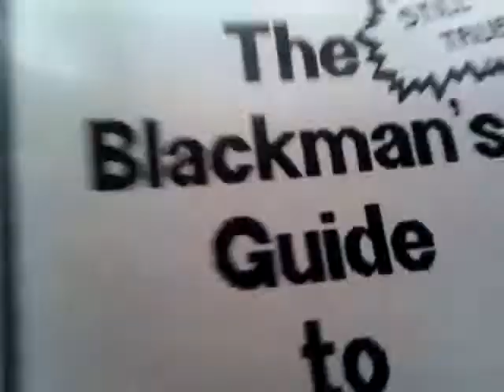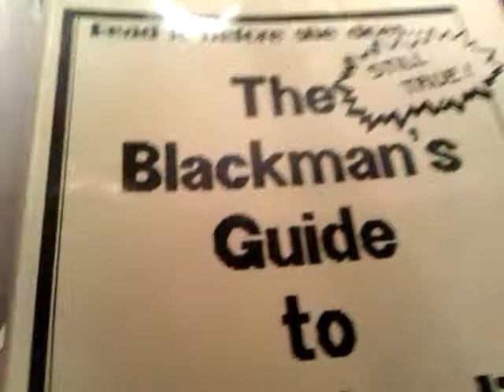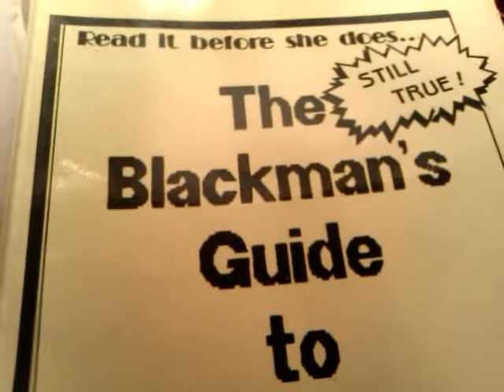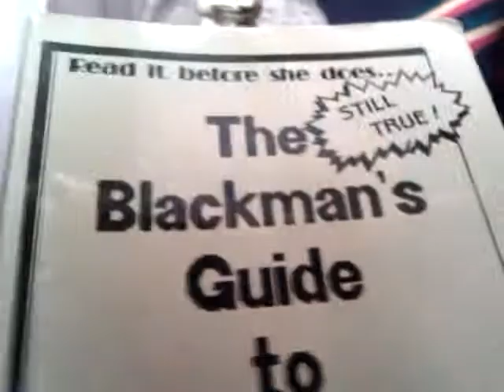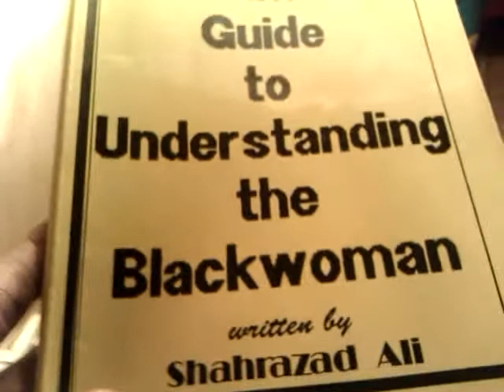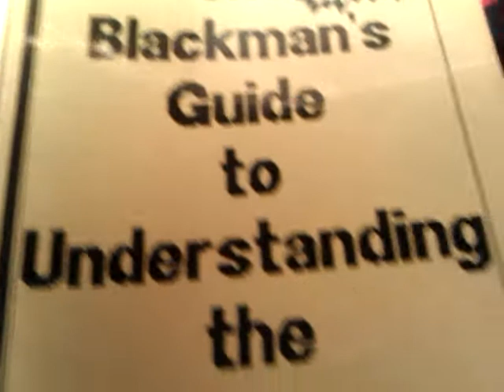RASTAFARI BROTHERHOOD: The Blackman's Guide to Understanding the Blackwoman by Shahrazad Ali